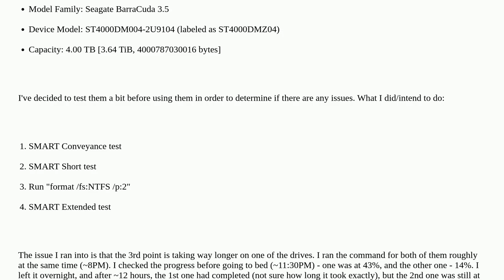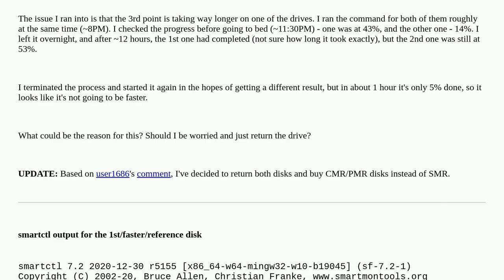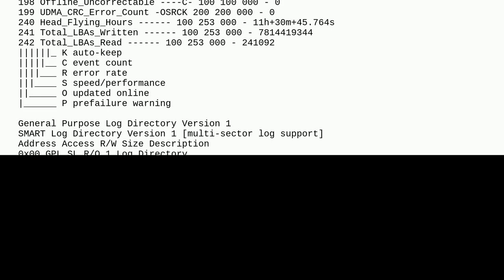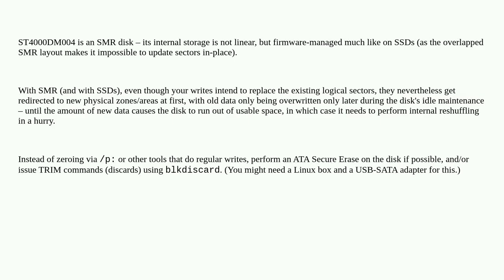Formatting new identical HDDs, one taking way longer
A special thanks goes out to the community

  hard-drive formatting hard-drive-failure storage data-loss-prevention